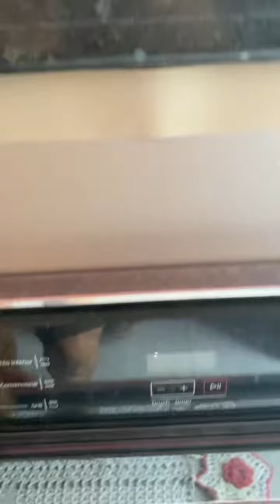Cozinhar sem gás.